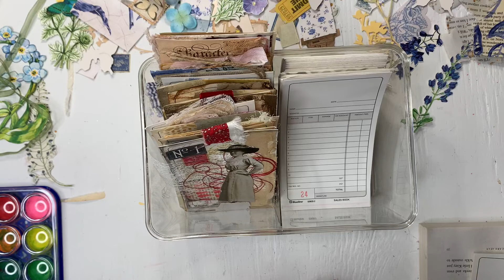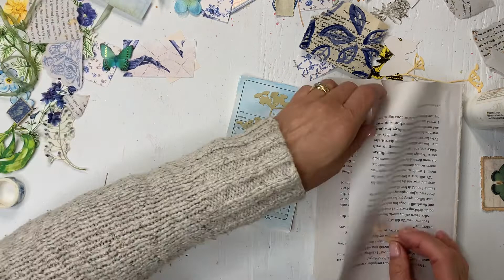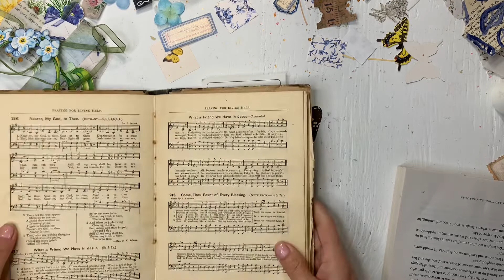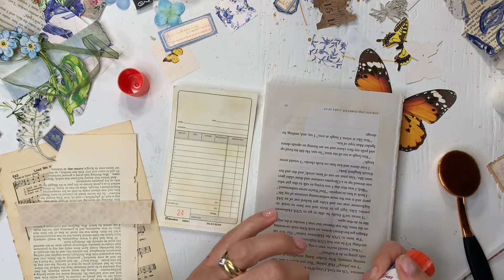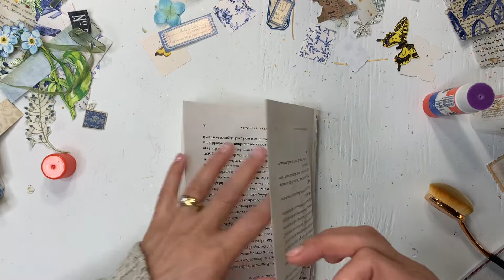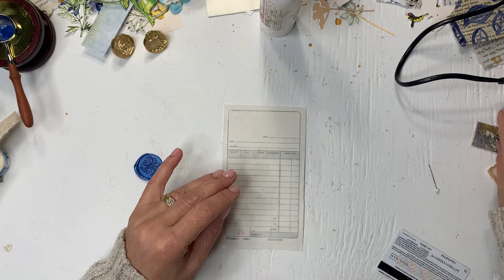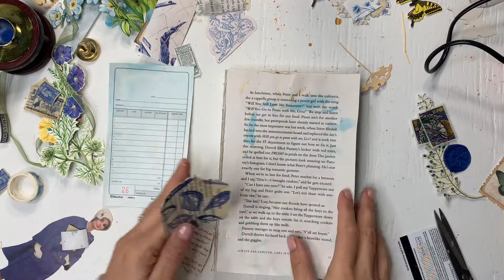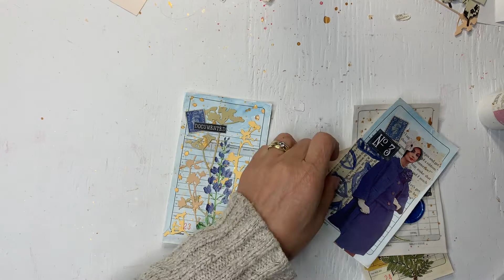50stackchallenge hosted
Catching up again with Guest Check 23-26. I really like this challenge. Love the fact that my pile of finishes ephemera are growing!

My Address
Miemie’s Keepsakes
O.O. Box 1063
Penticton, BC
V2A 6J9
Canada